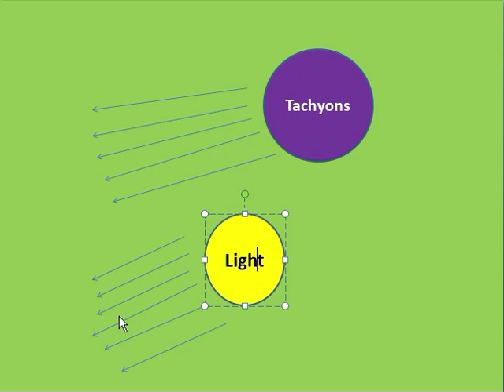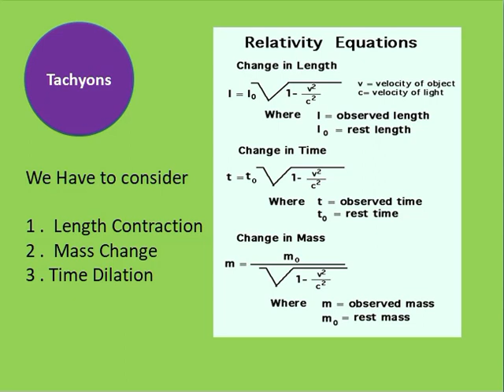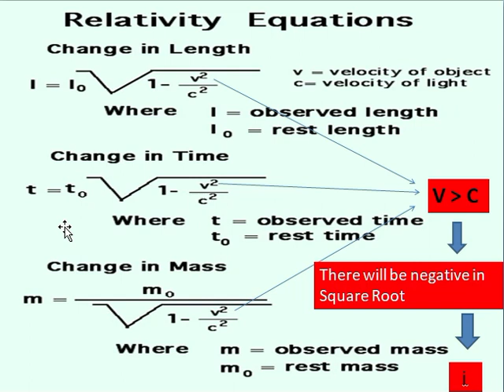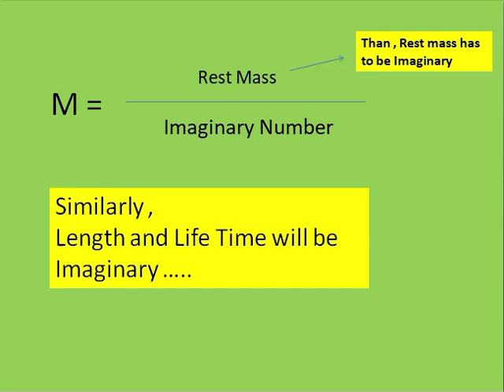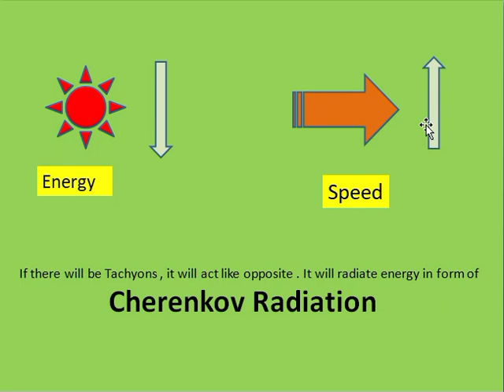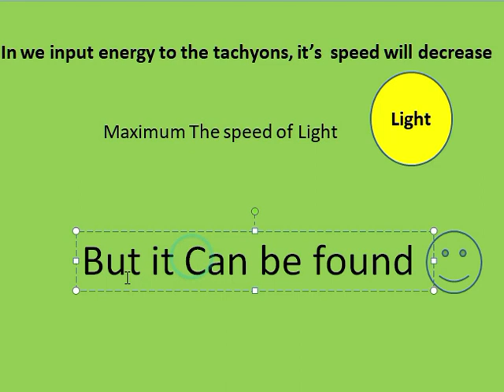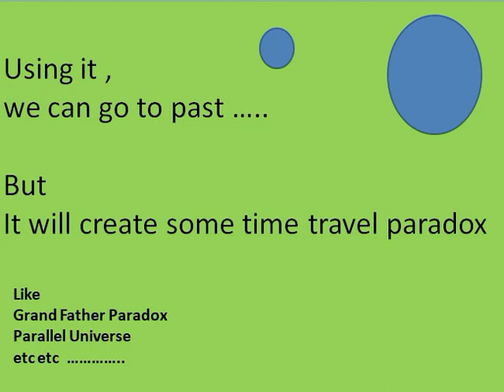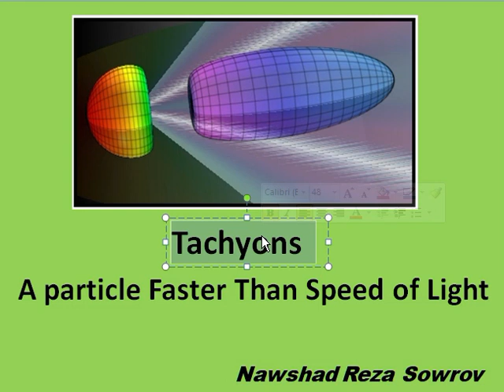Tachyon Particle Explained in Bangla। A particle faster than Light । আলোর চেয়ে বেশি বেগে গতিশীল কণা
A tachyon (/ˈtækiɒn/) or tachyonic particle is a hypothetical particle that always travels faster than light. Most physicists believe that faster-than-light particles cannot exist because they are not consistent with the known laws of physics.[1][2] If such particles did exist, they could be used to build a tachyonic antitelephone and send signals faster than light, which (according to special relativity) would lead to violations of causality.[2] No experimental evidence for the existence of such particles has been found. E. C. G. Sudarshan with Baidyanath Misra was the first one to propose the existence of particles faster than light and named them "meta-particles". After that the possibility of particles moving faster than light was also proposed by Robert Ehrlich and Arnold Sommerfeld, independently of each other. In the 1967 paper that coined the term,[3] Gerald Feinberg proposed that tachyonic particles could be quanta of a quantum field with imaginary mass. However, it was soon realized that excitations of such imaginary mass fields do not under any circumstances propagate faster than light,[4] and instead the imaginary mass gives rise to an instability known as tachyon condensation.[1] Nevertheless, in modern physics the term tachyon often refers to imaginary mass fields rather than to faster-than-light particles.[1][5] Such fields have come to play a significant role in modern physics.